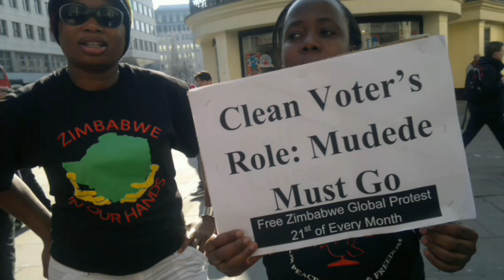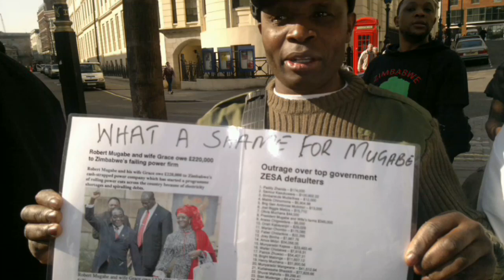ZIMBABWE DEMOCRACY MEMORENDUM speech..MDC 3rd 21st global protest HD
ZWE Democracy Rhythm..shona version .LYRICS
 BY MARTIN CHINYAGA  DA WILLIAM

TOITASEI NEMHONDI DZIRI MUNYIKA.
crying '''yowe, toita sei nezvikara, sabuku, ngozi yakaendepi, umkulukulu ,.'''''ndebele, kalanga, venda, chivhitori etc'''

iwe uri hama yangu., ngati- danane pachikare
hama nesha-mwari, ngatidane pachinyakare,
ingatiri hama neshamwari, ngatidane pachikare, X2
chorus1
TG .. Toita sei ne mhondi dzenyika, mapere apedza vanhu, ndozvavai trainer kuBoarder Gezi, .trainer ku korea,
tarirai ma results acho. inoti maoperationi, ..
M ..gukurahundi,
M..rigg elections:,
M.. 'Kuuraya vanhu nepfuti, vovaisa muchi bondo mine,
TG ..'shaft:'
kuuraya vanhu mu maBase, ku ayina, binya ana sisi, kuuraya vokanda muDam:,'.
TG...ndati:,
chorus2
M...kusiya zvitunha zvichi dyiwa, ne shiri mu Beatrice farm, kugarira vanhu ivo vachifamba nemotor dzisina maplates.
TG .. kwadi:,
bhisayi vakuru vepolice,
chokwadi Bhisayi Vatongi .
nadati:,
TG ..ngatibvisei chihuri , bvisai regime pachigaro.
TG ..''Koiwe:,'
M..uchamuziva Susan here mukadzi akadyiwa nezvikara,
TG ..iwe,
M.. ndati usaite hushamwari, nechiva chinokukobora. Iwe Save ndati taurira vako, zimbabwe yoda rusununguko, violence paside.. vana vevhu nanarights, vati diaspora zvakwana,
TG'' feels it:.
..chorus 1.2
.M..jongwe:,
TG ..''ma hero,'
M..Tongogara na Masuki, vakadyiwa ne zvikara.
TG ..iwe,
M.. ndati usaite hushamwari, nechiva chinokukobora. maNcube sifuna inkululeko , zimbabwe njenga bangane., violence paside.. vana vevhu nanarights, vati diaspora zvakwana,
TG'' feels it:.

CHORUS
TG...''Huyayi tiise democracy, tibise regime,huyayi ticheme huyayi ticheme,huyayi ticheme zvineshungu. toitasei nemhondi dze nyika-., dzapedza ruzhinji rwezimbabwe. huyayi kani huya tibise, wozani sikhale ngokuthuthela ''huyayi ticheme zvineshungu''. . tarirai ma results acho.
inoti maoperationi, ..
M..gukurahundi,
tarirai ma results acho.
inoti maoperationi,..
M...vhotera :,
M..''kuuraya tonderayi ndira , ku abudactor ma activist,
TG.. Jesitina:,.
ndati huya utipe umbovo, chipangano rova kurally,.ndapihwa bhodhoro redoro,
TG...''na Sheff:,''.

.ingatiri hama neshamwari, ngati- danane pachikare
ingatiri hama nesha-mwari, ngatidane pachinyakare,
IWE,
masithandaneni ngendlala efanele nje ngakuqala
''., kalanga, venda, chivhitori etc'''

.我们是朋友，我们在一起的亲人，我们共同的文化价值，让我们彼此相爱
Somos amigos y estamos juntos familiares, compartimos los valores culturales, vamos a amarnos unos a otros
نحن اصدقاء، ونحن معا الأقارب، وكنا نتقاسم القيم الثقافية، ويتيح نحب بعضنا البعض